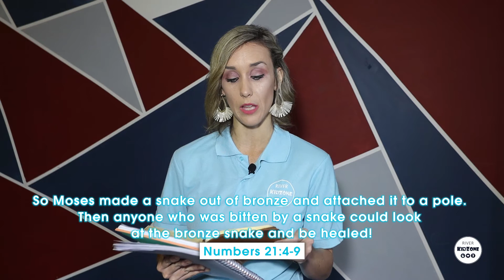Sunday Online - 26 July 20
Children's Sunday Morning Service

• We will be teaching part 2 of the series on Divine Health which is for all ages!

• We will be sharing an insightful drama skit, object lessons and more of how Jesus paid the price for all of us.